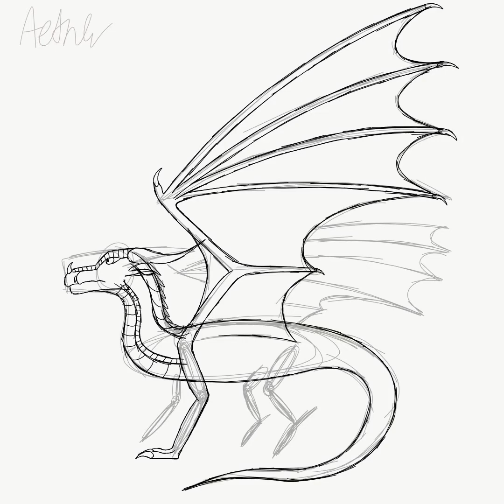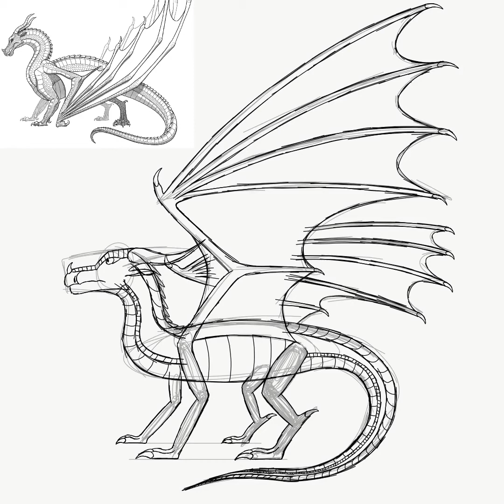Wings of Fire OC Speedpaint: Aether the SkyWing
And yet another character!
Aether is a part of Amazon’s story (my main OC’s story) she basically wants to imprison the ChangeWings, my fan tribe that can shapeshift, because she believes that they are too powerful to live, or live freely. Angler is another dragon that also wants Amazon and her sister Tropic and the rest of the ChangeWing tribe to either be killed or live in a cage.
If anyone can tell, (because it’s really pixelated) the lines in the drawing are still slightly sketchy, because I just got really annoyed with trying to draw the perfect line every time I drew a line for the final drawing. So I just gave up. It still looks good, and you can’t really tell in the speedpaint, so I will probably be able to do more full body, longer speedpaints.